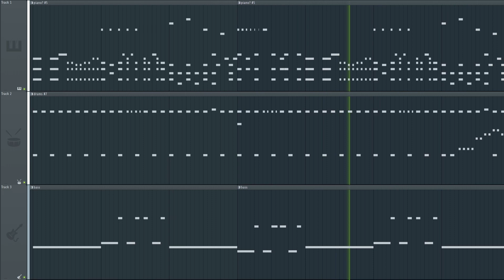ok release cut piano is pretty fun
I couldn't call myself an fl studio youtuber if I didn't have at least ONE release cut piano song lol